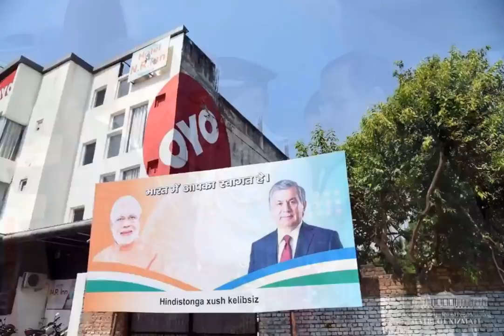Шавкат ва Зироат Мирзиёевлар Тож Маҳалда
Президент Мирзиёевнинг Ҳиндистонга давлат ташрифи бошланди

30 сентябр куни Аграга учиб борган Шавкат Мирзиёев рафиқаси ва расмий ҳайъат аъзолари билан машҳур Тож Маҳални бориб кўрган.